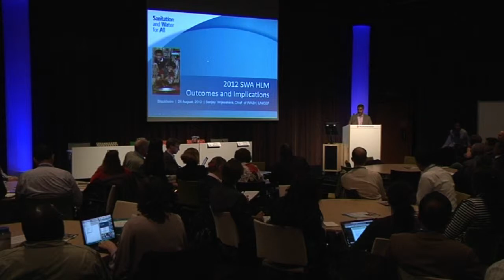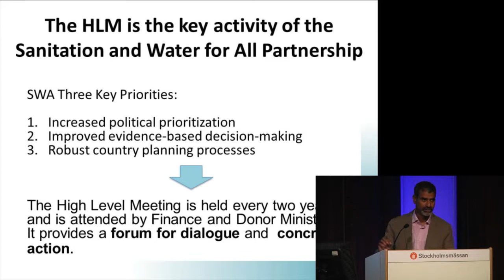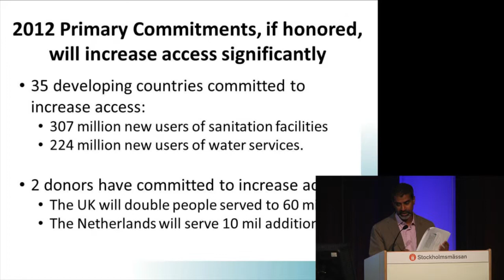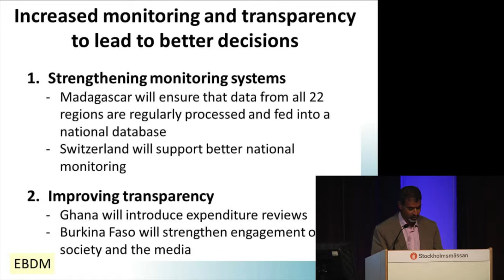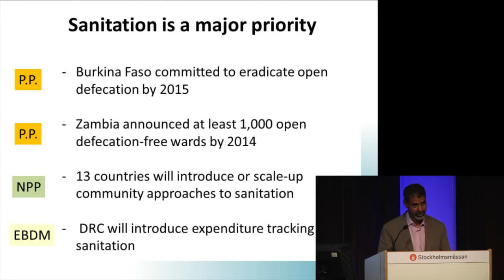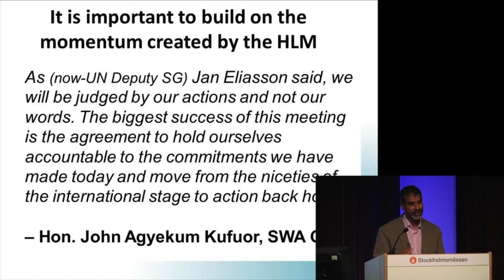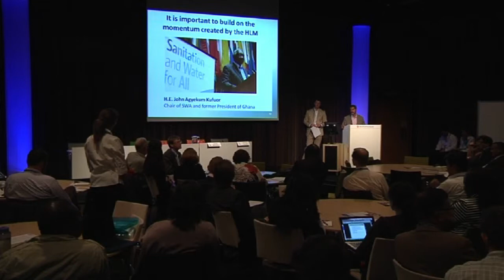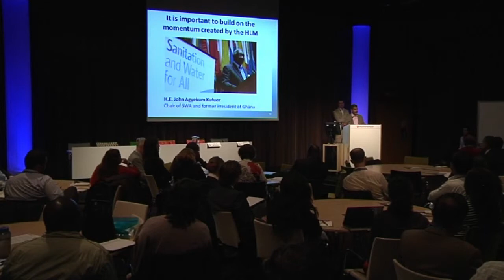Outcomes and Implications of Committments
From the "Sanitation and Water for All: Global Decision-makers Unite on WASH"-Seminar. Speaker: Mr. Sanjay Wijesekera, UNICEF